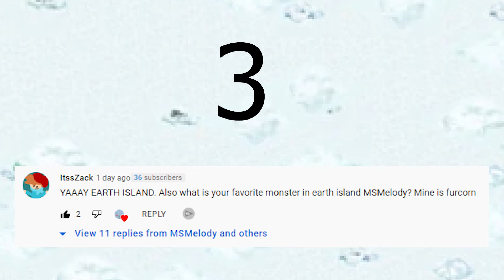Shoutouts 2!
I can not believe how far we've become! :D
My 6 year long goal of becoming a YouTuber has been achieved!
Have a nice rest of your day! :D

Friend Code: 1422776jg